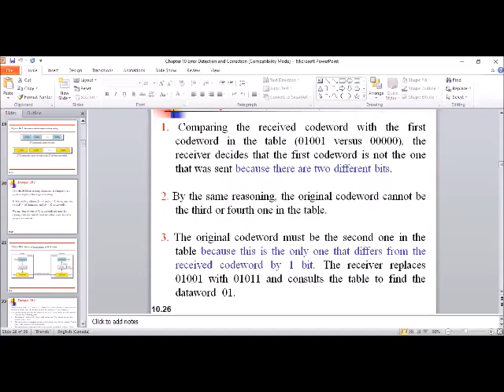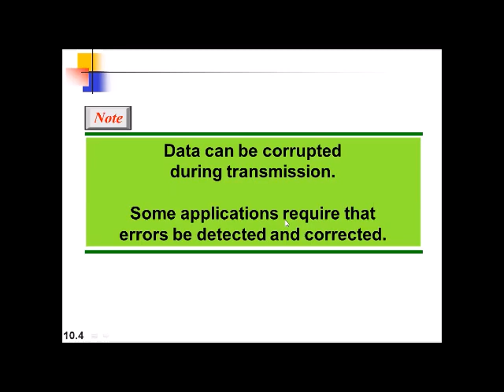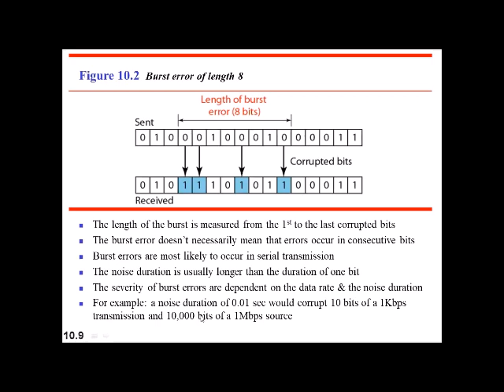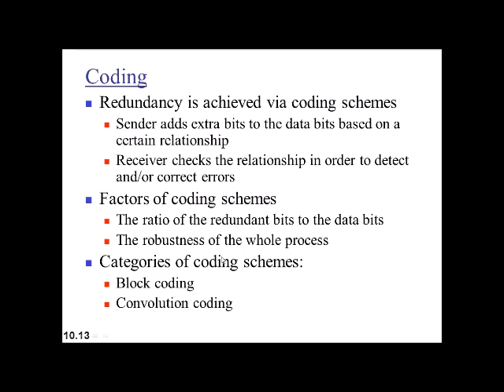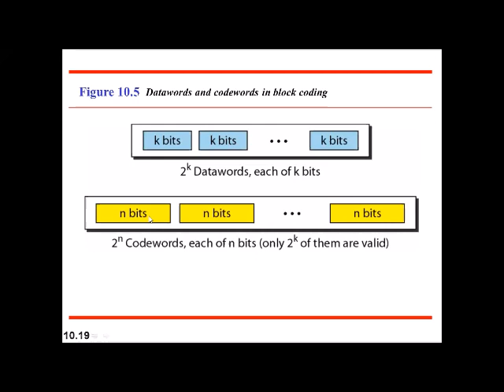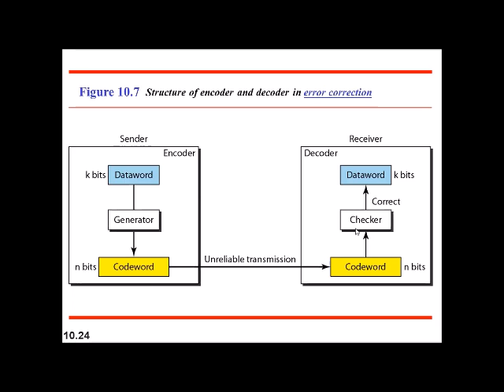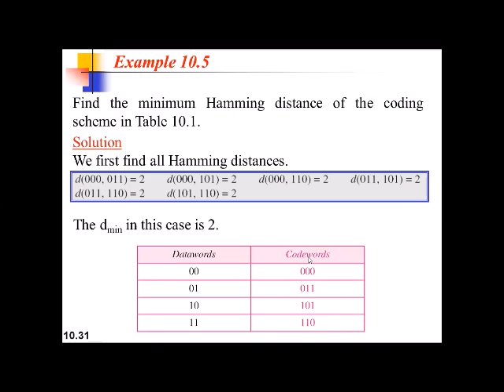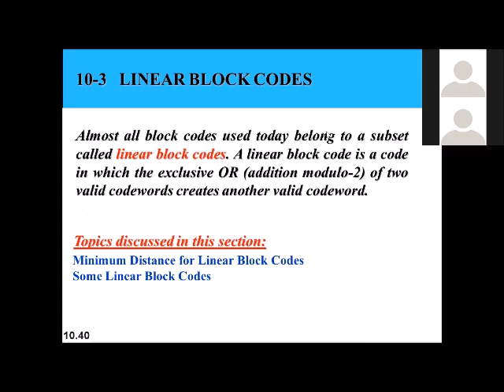Lecture 21 chapter 10 - data communications and networking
محاضرات مادة تراسل البيانات في جامعة العلوم والتكنولوجيا الاردنية للدكتور عبدالله معايطة .

data communications and networking lectures.